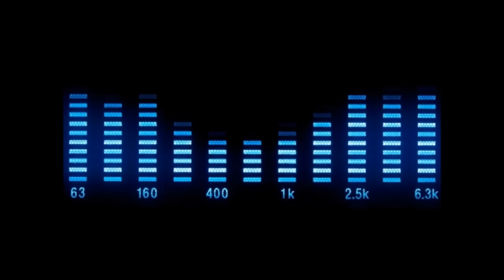Gigi D'Agostino - Another Way (Tanzen Mix)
ZYX Music - ZYX 9177-8